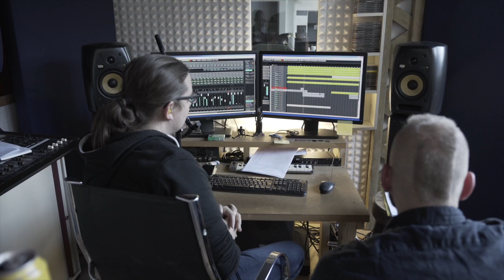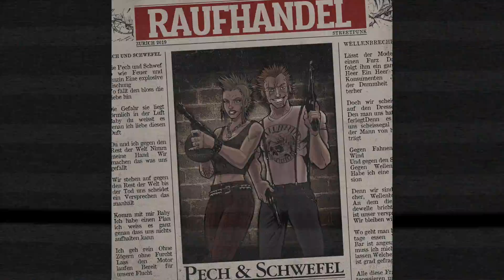Raufhandel - Diese Lieder - Feat. Valle (Gewohnheitstrinker) & Bertier (Faute de Frappe)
Diese Lieder

Für die Kids der Strasse
Sprechen dieselbe Sprache
Immer unzufrieden
Und immer was zu sagen

Für das Löwenherz in deiner Brust
dass es niemals bricht
diese Lieder sind für uns
für dich und mich

Ref:
Oooh

Pour les garçons de la rue
Et pour la tolérance
Ces luttes qui fait battre ton cœur
Tu es la résistance

Pour l`anticonformiste
Toi qui aimes casser les lois
Toi qui es Antisocial
Cette chanson est faite pour toi

Ref:
Oooh

Per i ragazzi sognatori
Alla ricerca della realtà
La vera libertà
Forse un giorno ci sarà

Per il tasso del miele
Per quello tra di noi
Sempre a testa alta
Non arrenderti mai

Ref:
Oooh